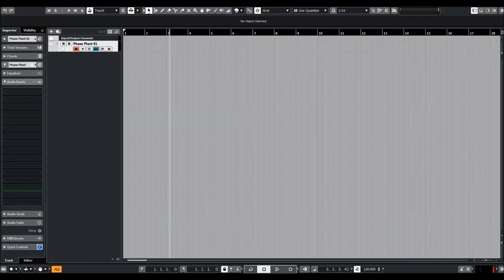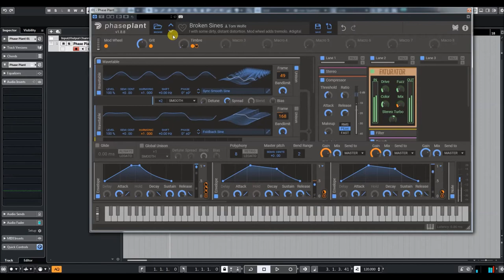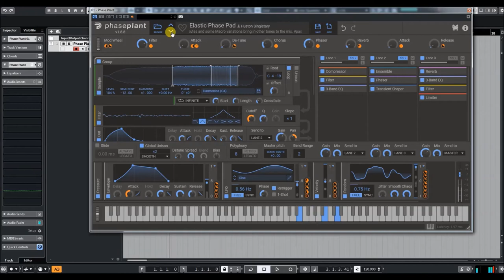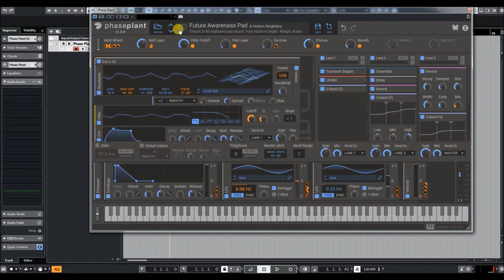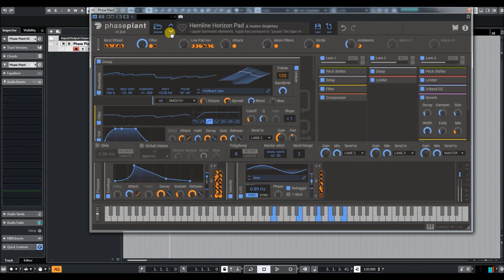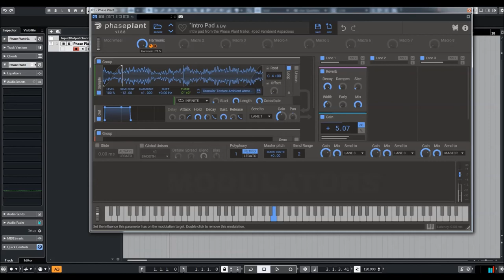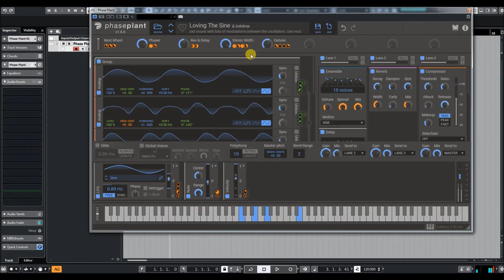Kilohearts | Phase Plant | Pad Presets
We want you to understand how Phase Plant works, and what's better than learning by doing? Phase Plant will give you an empty patch and you are free to add the components you need, as you need them.

Phase Plant gives you access to a number of signal generators, effects, and modulators that together gives you the possibilities to create any sound you can think of.

Phase Plant is a powerful modular synthesis engine by itself and you can further enhance your sound design capabilities by adding modules from our range of effects.

* Analog oscillator
* Wavetable oscillator
* Sampler
* Advanced noise generation
* Use any number of generators in any order
* ~300 expertly crafted factory presets
* Advanced onboard Wavetable editor
* Quick and creative to work with
* Grouping and minimizing
* Phase Modulation, Linear and Exponential Frequency Modulation
* Ring Modulation between generators
* Any number of LFOs, Envelopes and other modulations
* Compatible with all Kilohearts snapin effects